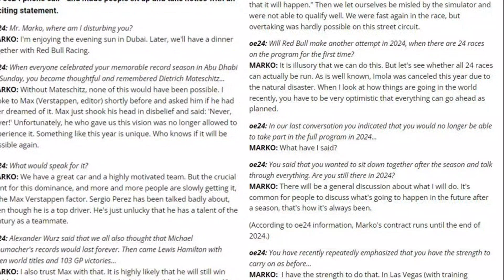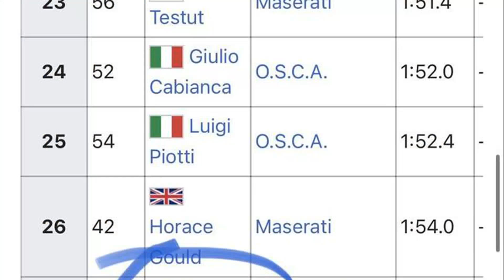ALBON ने कहा: 'PEREZ ने RED BULL में VERSTAPPEN के साथ मेरे बराबर का प्रदर्शन नहीं किया' | 2022 के ग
अलेक्स अल्बोन ने अपने YouTube वीडियो में कहा, "पेरेज, वेरष्टपेन के साथ रेड बुल में मैंने जो किया वो उससे बेहतर नहीं कर पा रहे।"🏎️🔥 इस वीडियो में अलेक्स अल्बोन, विलियम्स के ड्राइवर, विस्तार से बताते हैं कि उन्होंने टीम प्रिंसिपल के सामने अपने मामले को कैसे पेश किया और 2022 में ग्रिड पर वापस आने के लिए यह उनका गेटवे बना। 🏁👀

वे स्पष्ट करते हैं कि डाटा का उपयोग करके उन्होंने टीम को यह दिखाया कि वे कितने सक्षम ड्राइवर हैं और अपनी वापसी की मांग की। 📊✨ इसके अलावा, अलेक्स अल्बोन ने सर्जियो पेरेज और मैक्स वेरष्टपेन के बीच चल रहे तनाव को भी उजागर किया है।

इस वीडियो को देखने के बाद आपको फॉर्मुला 1 और अलेक्स अल्बोन की समझ और भी बेहतर होगी।🏆 अगर आपने अभी तक हमारे चैनल को सब्सक्राइब नहीं किया है, तो कृपया करके सब्सक्राइब करें, वीडियो को लाइक करें, टिप्पणी करें और अपने दोस्तों के साथ साझा करें।

Original title: Albon: 'Perez no better than I was at Red Bull alongside Verstappen'